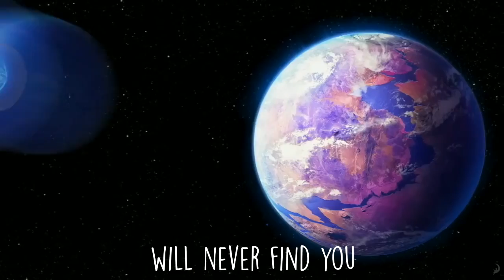Towards The Sun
Descripción

Músicas:

1 Towards the Sun - Rihanna
2 Run To Me - Clarence Coffee Jr.
3 Cannonball - Kiesza
4 As Real As You and Me - Rihanna
5 Red Balloon - Charlie XCX
6 Dancing In the Dark - Rihanna
7 Drop That - Jacob Plant
8 Feel the Light - Jennifer Lopez